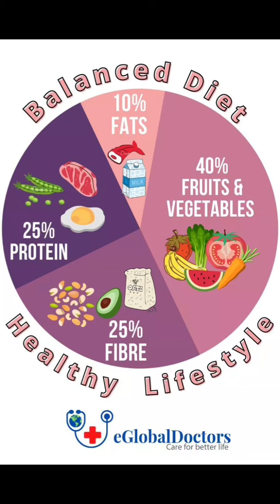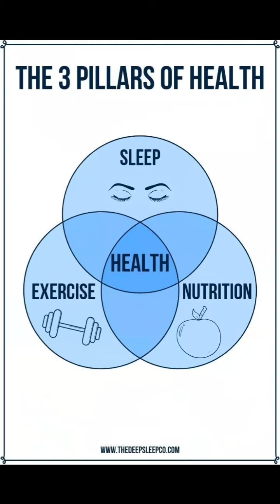Proper time to eat food and healthy Food